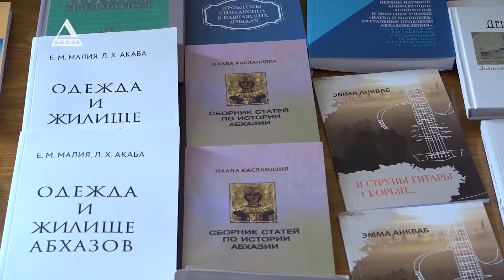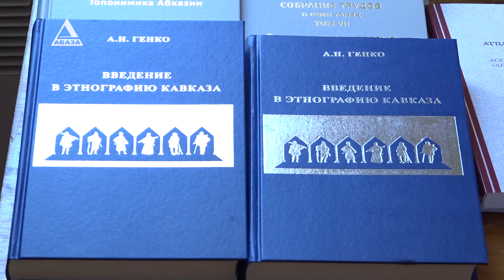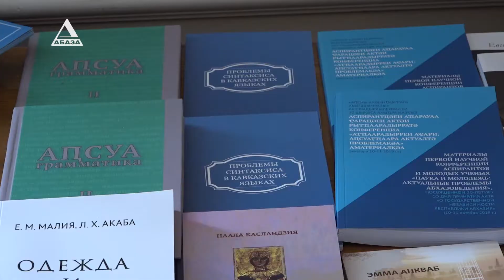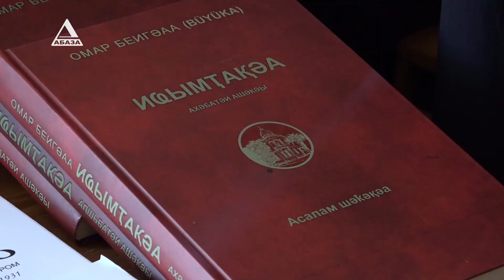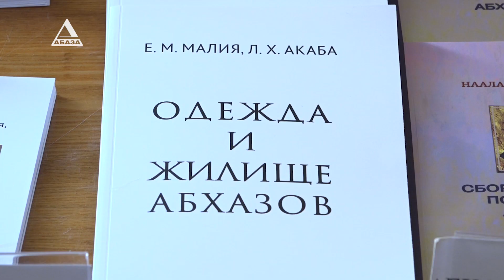Аҧсны Аҭҵаарадыррақәа Ракадемиа 2021 шықәсатәи аусура еихыршьаалеит